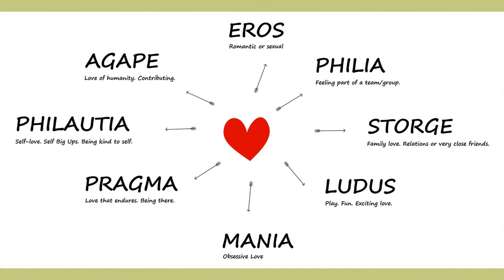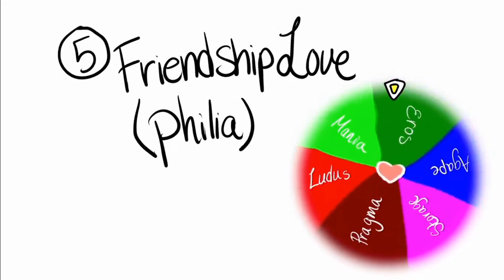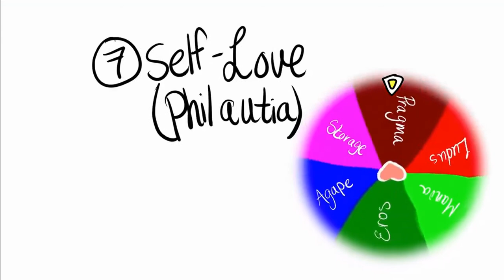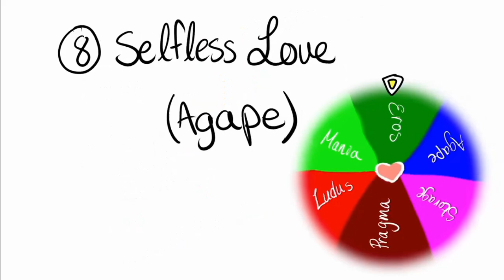8 Types of Love You Will Experience in this Lifetime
According to the Canadian psychologist John Allen Lee, the one who invented the Color Wheel Theory of Love, there are many types of love that you will experience in this lifetime. Whether you believe it or not, you may have already experienced one of these types!